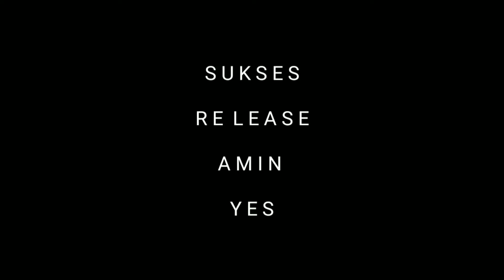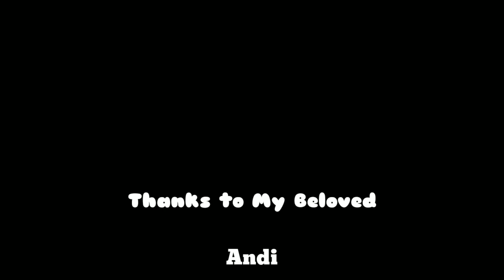PELUKKU untuk PELIKMU - FIERSA BESARI (COVER) / Tribute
Lagu pelukku untuk pelikumu, sungguh syair yang indah dan mengandung banyak pesan yang tersirat. Baper bgt gw dengerin lagu ini .. dan mereka Ini adalah teman" crew satu angkatan di Sj. XIX. Meskipun jarak memisahkan, tetep harus kompak selalu ya

Follow juga IG @Hendrikiswara

Terimakasih sahabat2 ku semua